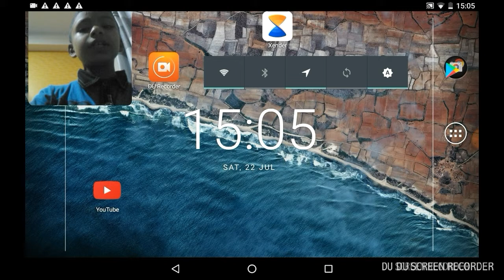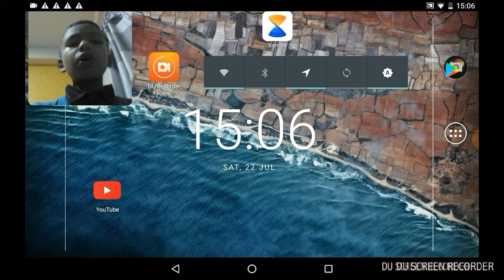Prem geet song